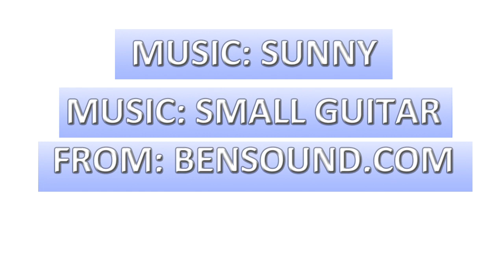Learning Cat How To Do Math Addition Part 2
Make math education fun!  The learning cat and his UFO and duck friends will teach your child addition in this series of free videos.

Arithmetic comes to life in this colorful collection of videos.  Help your child get a jump on preschool and kindergarten with simple fun videos that demonstrate addition and subtraction in a variety of ways.

Explore learning in this 5 part series illustrates basic math with fun videos.   Schools are introducing math earlier then ever.  Give your child an advantage while watching cool entertaining math videos.